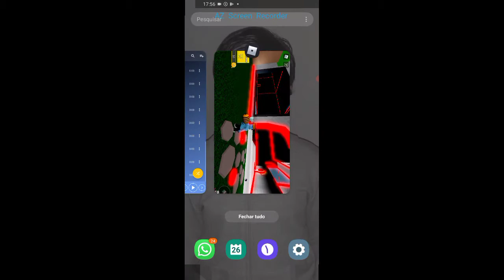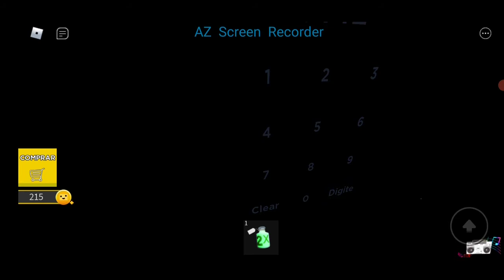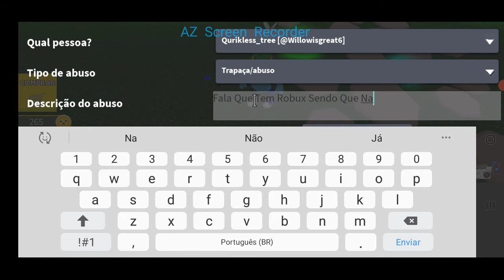(Arthur Gamer) Novo Mapa no Roblox Esmagado Pelo Muro da Morte Sobrevivi à Parede Gigante do Mau?